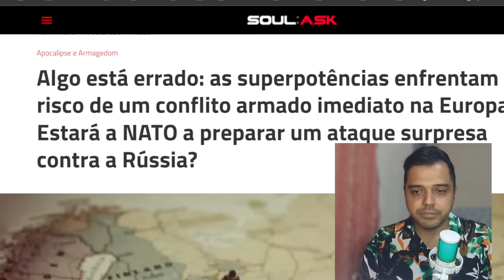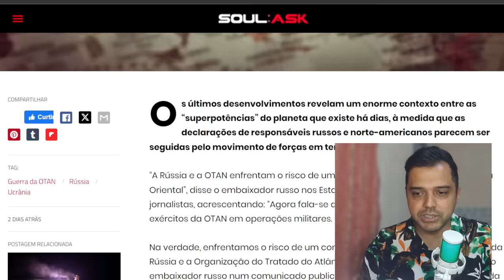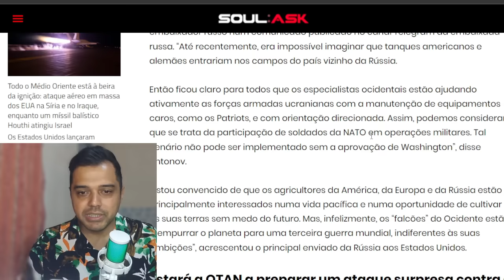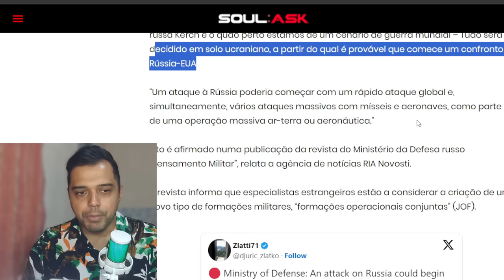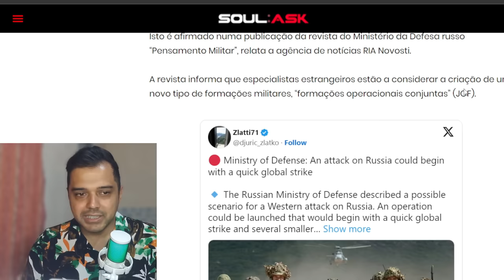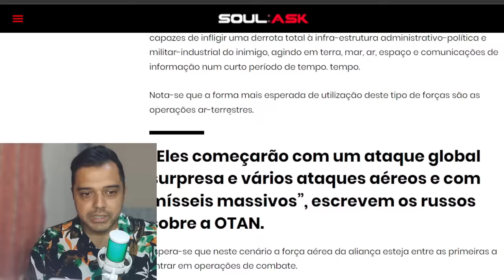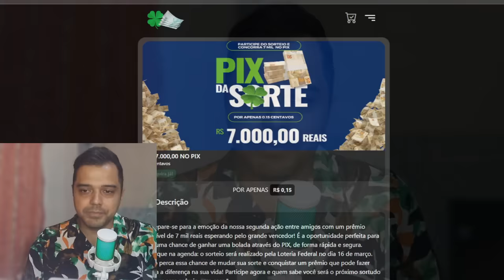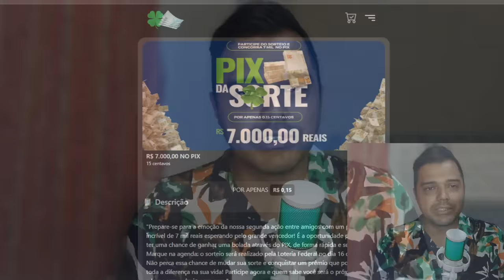Quem ATACARÁ primeiro? Relatório Russo ASSUSTA. OTAN se PREPARA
📱 Conecte-se Comigo 📱

📝 Comente Abaixo 📝 7 MIL REAIS NO PIX!  PARTICIPE

📱 Conecte-se Comigo 📱

📝 Comente Abaixo 📝